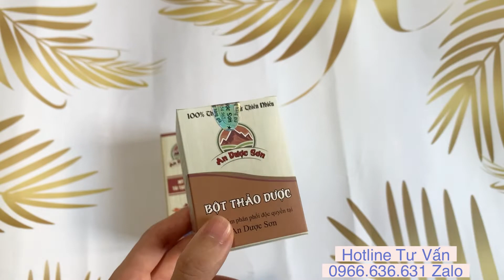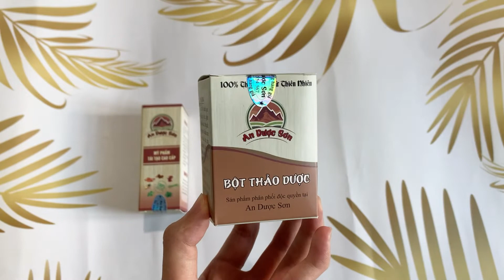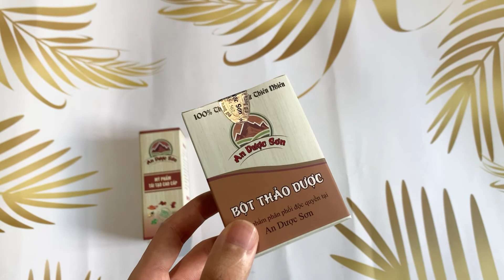❤️ Review Bột Rửa Mặt An Dược Sơn, Bột Thảo Dược An Dược Sơn Dùng Hiệu Quả Không 0966.636.631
❤️ Review Bột Rửa Mặt An Dược Sơn, Bột Thảo Dược An Dược Sơn Dùng Hiệu Quả Không 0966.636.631 Za.lo tư vấn
Bột Th.ảo D.ược An Dược Sơn (tên gọi khác: Bột Linh Chi An Dược Sơn) là một sản phẩm được nghiên cứu từ Đông y gia truyền, được bào chế từ 100% thảo dược thiên nhiên dưới dạng bột, thơm mùi thuốc bắc và không tạo bọt (vì không chứa chất tạo bọt).
Sử dụng Bột Linh Chi An Dược Sơn bạn sẽ có những lợi ích gì?

Sử dụng Bột Thảo Dược An Dược Sơn từ thiên nhiên sẽ thay thế cho các loại sữa rửa mặt chứa xà phòng hóa chất, cực lành tính, không kích ứng da, giúp:

⏩ Làm sạch sâu trong lỗ chân lông bị tắc nghẽn, lấy đi da chết, bã nhờn, độc tố bám trên da mà không bào mòn da.

⏩ Cung cấp độ ẩm, cân bằng dầu nhờn trên da, không làm khô da, giúp da căng mướt tự nhiên nhờ không chứa xà phòng tạo bọt.

⏩ Dưỡng da trắng hồng mịn màng, khe khít lỗ chân lông.

⏩ Hỗ trợ giảm các loại mụn, thâm, nám, tàn nhang, không bắt nắng và không bị lên mụn.

⏩ Ngăn ngừa lão hóa da, xóa bỏ nếp nhăn, trẻ hóa làn da nhờ được bổ sung nhiều dưỡng chất chống oxy hóa từ thảo dược.

⏩ Thích hợp cho mọi loại da, kể cả da nhạy cảm.

an dược sơn,
bột rửa mặt an dược sơn,
bột rửa mặt an dược sơn có tốt không,
serum trị mụn thâm sẹo rỗ an dược sơn chai 30ml,